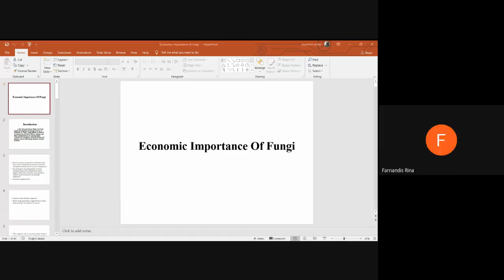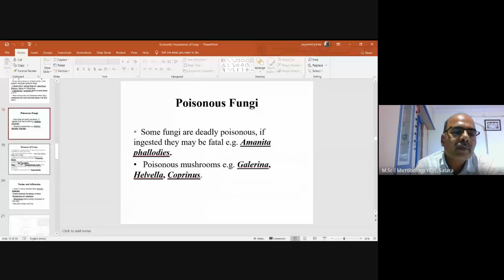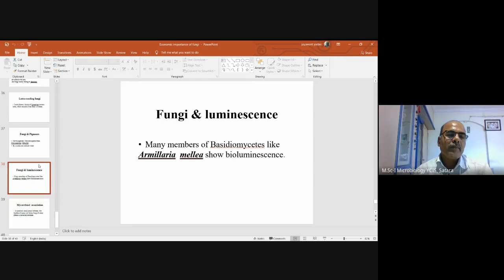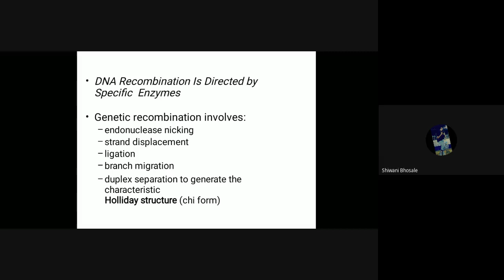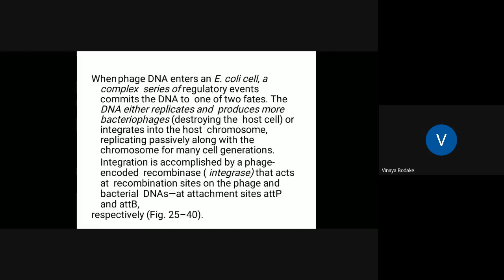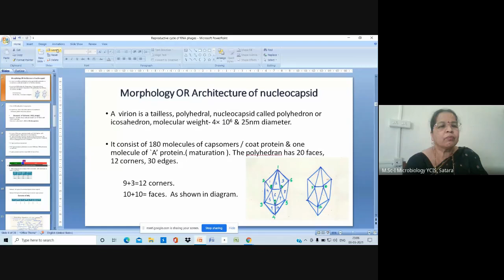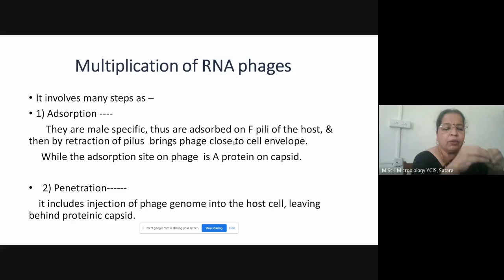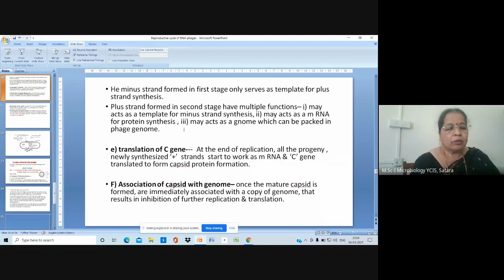M Sc I Microbilogy Online Classroom 2021 03 03 at 19 33 GMT 8